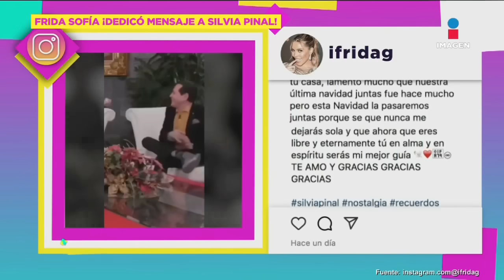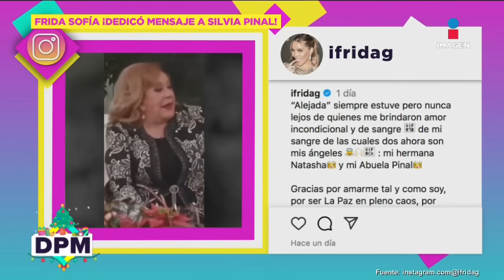¿Frida Sofía NO se RECONCILIÓ con Alejandra Guzmán? | De Primera Mano Completo | 2/12/2024